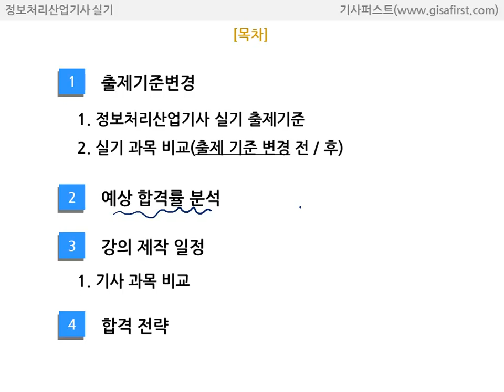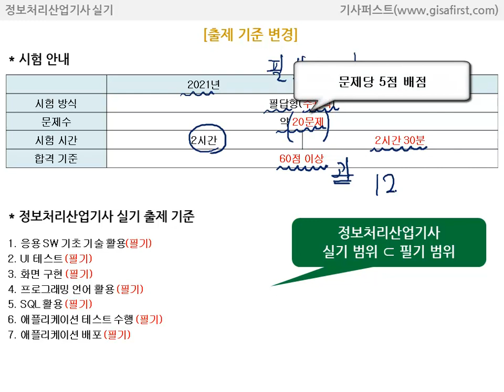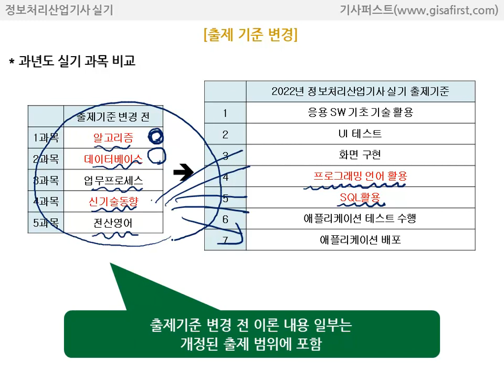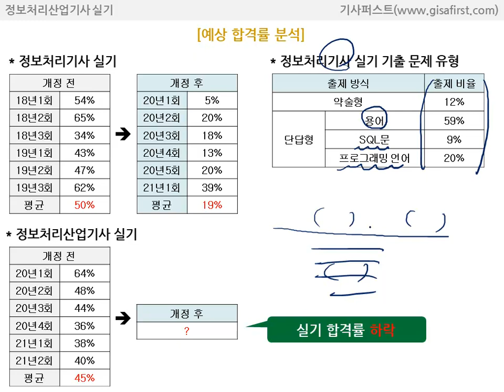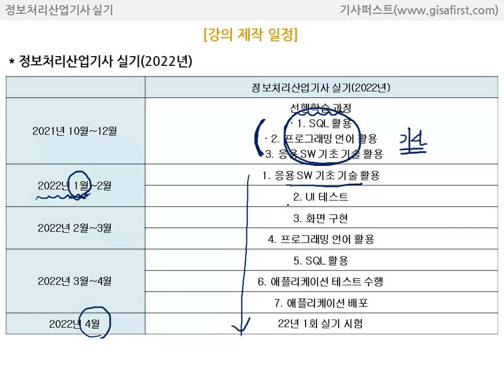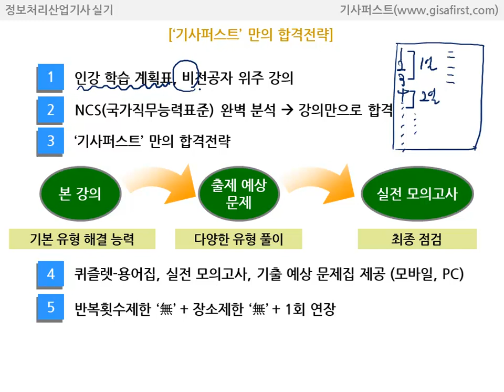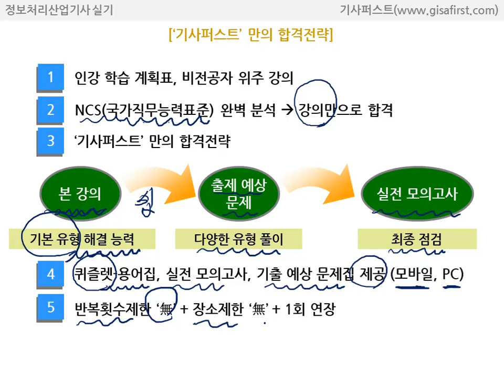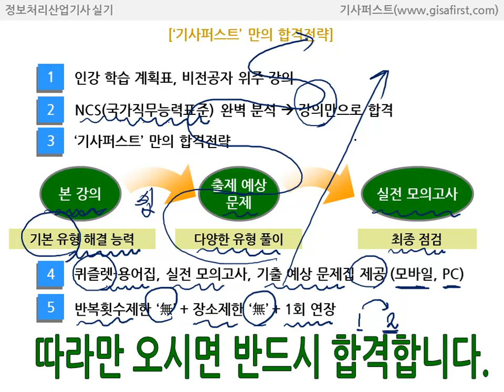[에듀온 정보처리] 정보처리산업기사 실기 OT 합격전략